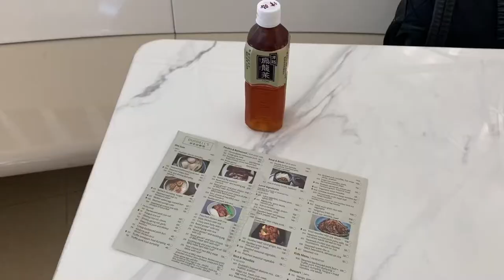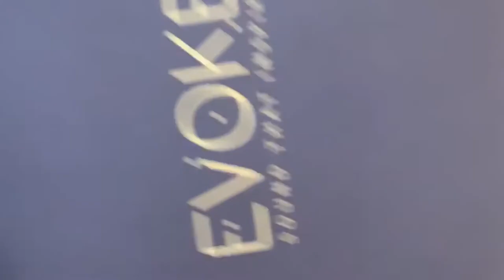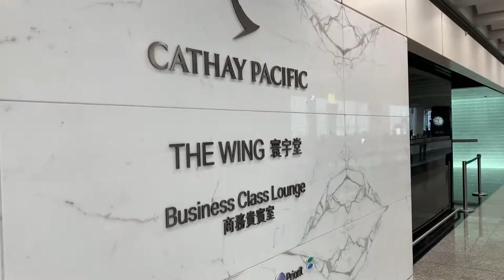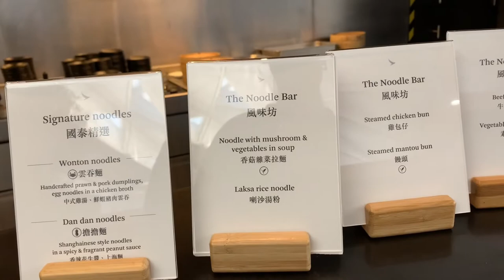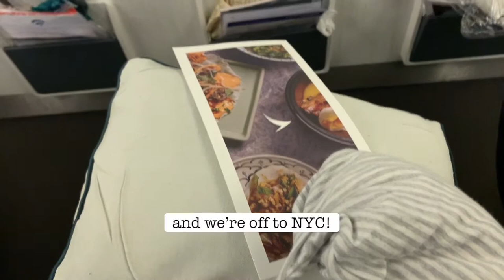COME FLY WITH ME VLOG | HONG KONG TO NYC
✿ Matt & Nat vegan eco-friendly leather goods
✿ Fuzzy socks
✿ Made Good vegan + gf granola bars

Come with me to the airport! We headed to NYC en route to Atlanta, GA for my high school best friend's wedding. We were lucky to make it through and back to Hong Kong safely right before COVID-19 hit. Get a sneak peek into what I always carry in my travel bag and join us in The WIng Cathay Pacific Lounge.